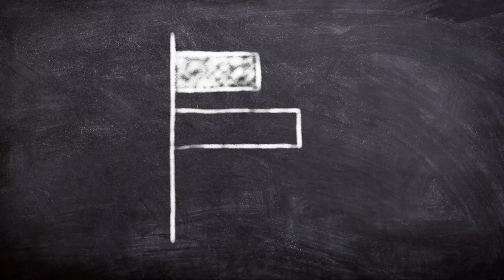কেন বেশিরভাগ মানুষ সারাজীবন গরীব থাকে ? | This is why you are poor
কেন বেশিরভাগ মানুশ সারাজীবন গরীব থাকে ? | This is why you are poor  /  @Kumarabc01
"Rich" and "poor" are terms used to describe people's economic statuses based on their wealth and financial resources. Here's a brief overview of the differences between the two:

1. **Wealth and Income:** The most apparent distinction is in terms of wealth and income. Rich individuals typically have a high net worth and earn a substantial income, which allows them to afford a comfortable lifestyle and often luxuries. Poor individuals, on the other hand, have limited financial resources and may struggle to meet basic needs.

2. **Assets:** Rich individuals often have significant assets such as real estate, investments, and businesses. They may also have a diversified portfolio of investments. Poor individuals may not have many assets and may even have debts that outweigh their assets.

3. **Lifestyle:** Rich individuals often have access to a wide range of opportunities and experiences due to their financial resources. They can afford better housing, education, healthcare, and leisure activities. Poor individuals may have to make do with less and may face limitations in terms of opportunities and lifestyle choices.

4. **Financial Security:** Rich individuals are generally more financially secure and may have access to resources that can help them weather economic downturns. Poor individuals may live with constant financial insecurity and may be more vulnerable to financial shocks.

5. **Education and Career:** Rich individuals often have access to better educational opportunities, which can lead to higher-paying jobs and career advancement. Poor individuals may face barriers to education and career advancement.

6. **Healthcare:** Rich individuals may have access to better healthcare, including preventative measures and treatments. Poor individuals may struggle to afford healthcare and may have limited access to medical services.

It's important to note that the line between "rich" and "poor" is not always clear-cut, and there are varying degrees of wealth and poverty. Economic disparities exist in many societies, and factors such as location, education, and social support networks can also influence an individual's economic status. Additionally, wealth and poverty can change over time due to various circumstances.

Societies often address issues related to income inequality and poverty through social policies, welfare programs, and economic initiatives aimed at reducing disparities and improving the standard of living for all members of society.